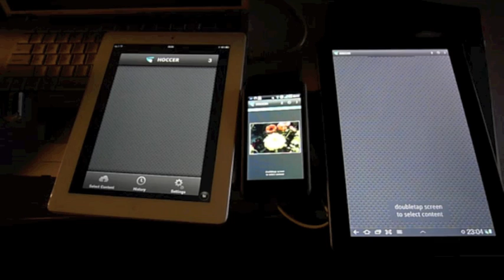Hoccer 相片傳輸示範